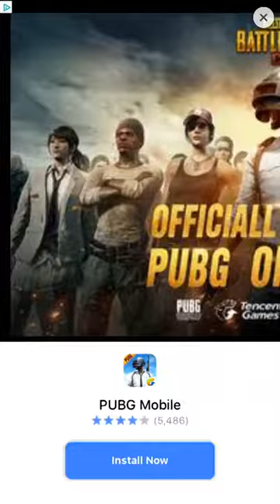Ninja Strike - Facebook Messenger Gameplay HD